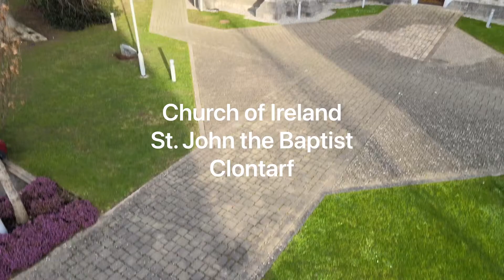Church of Ireland Clontarf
St. John the Baptist Church which is on Seafield road in Clontarf a stunning bit of architecture